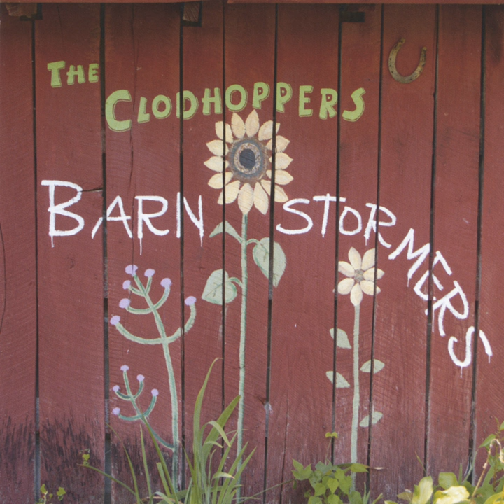Spare Hearts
Spare Hearts · The Clodhoppers

Barnstormers